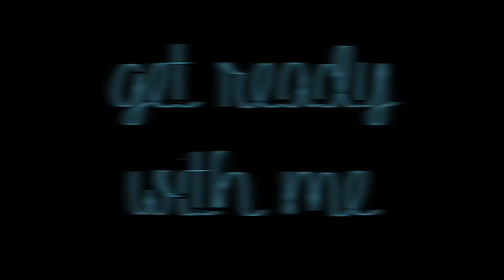GRWM | Red-violet lips & winged liner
Hello lovelies,

xoxo
Rachel

Products in order of appearance:
-MAC Painterly Paint Pot
-Makeup Geek "Creme Brûlée"
-Bdellium Tools 776 blending brush
-Makeup Geek "Shimma Shimma"
-Real Techniques Duo Fiber Brush Set
-NYC Liquid Liner in Black
-MAC Pro Longwear Concealer in NW20
-BeautyBlender
-MUFE Matte Velvet + in shade 30
-MAC Studio Fix Powder in NC20
-Benefit Rockateur Blush
-Hard Candy "Tiki" bronzer
-Smashbox BrowTech in "Brunette"
-Anastasia Beverly Hills Clear Brow Gel
-random eyelash curler...
-L'Oreal Voluminous Carbon Black in regular and waterproof formulas
-NYX Pencil Lipliner in "Plum"
-MAC "Modern Luxe" Lipgloss

 *bonus - I've done the makeup for lots of the photos she has on her website! :)